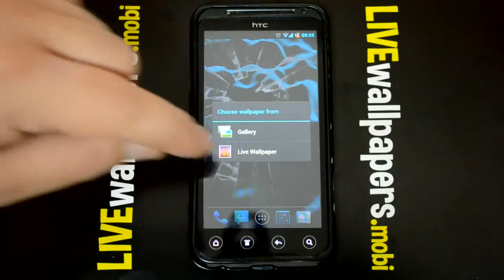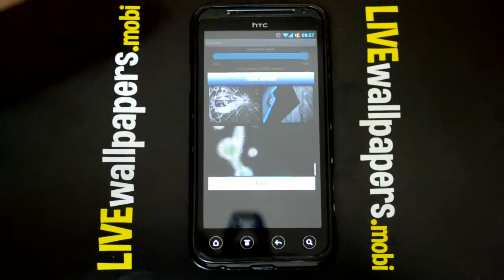Xenon wave Android live wallpaper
Market / Play store url

Flashing xenon ocean waves inside your device!

NO ads, NO push notifications
NO spyware, NO malware
NO permissions required

FREE BONUS 22 backgrounds: broken screen, squashed mosquitoes, ants, binoculars, blood stains,cracked glass 2, cracked glass 3,  bullet holes, ripped metal, squashed flies,broken screen 2,  scorched metal,  squashed mosquito,  rusted metal, broken security, nuclear waste, ants, bird shit, cracked glass, jagged metal and mildew..

The xenon wave live wallpaper brings to your device something it's never experienced before -- an ocean full of flashing, blue, xenon waves! All you have to do is sit back, relax, and enjoy the splashing of beautiful light blue color all around your device's screen.

After the download you don't need internet connection to enjoy the application. This application will not download videos from the internet and waste your bandwidth. Download once and enjoy for ever.

How to install:
Once you have downloaded this live wallpaper the icon will not appear in your homescreen. To activate the application and access the settings, tap on the "Menu" button, select "Wallpapers", then select "Live Wallpapers". Scroll down to the live wallpaper icon and press "select wallpaper" to activate the application.